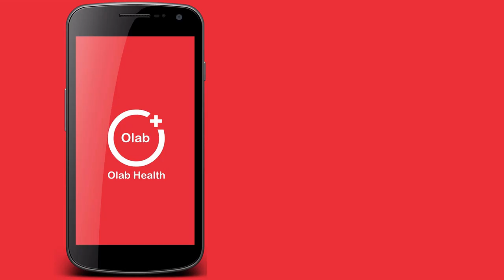Book RTPCR Test From Your Home | OLAB Health | Hyderabad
OLAB Health provides you with at-home service for RTPCR test, We come to your home and collect the samples.